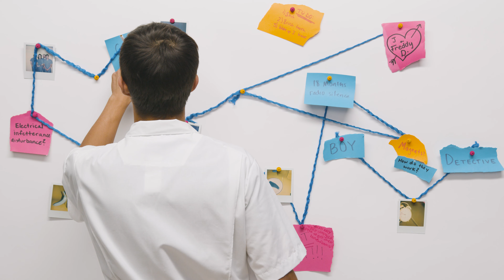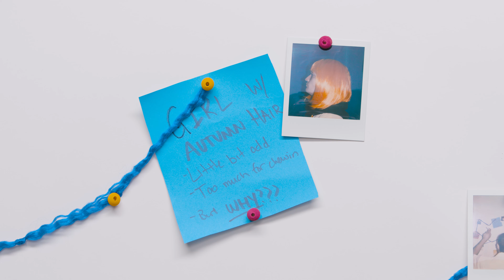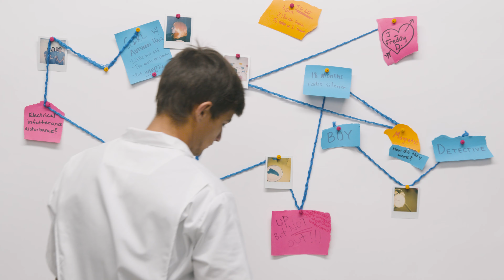Gestalt - Connect The Dots (Official Music Video)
Connect with Gestalt

Director + Producer - Jordan Altergott
Director of Photography - Hunter Thompson
Assistant Director + Editor - Peter Kinskey
1st AC + Editor + Colorist - Ethan Lien
PA - Mikaela Stelmach

Gestalt is Zane DeLuccie, Cooper Dickerson, Mackenzie Broadhurst, and Xavier Robinson.
Produced & Engineered by Matt Legge
Mixed & Mastered by Joseph Chudyk